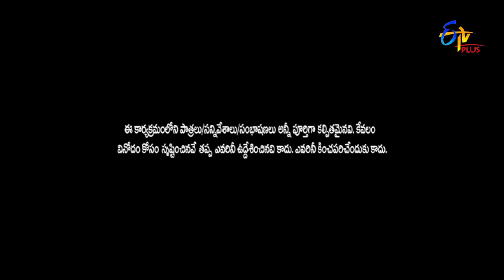Pravalika Performance | Jathi Ratnalu | Stand up Comedy | 12th April 2022 | ETV Plus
Pravalika comes up with an entertaining concept and entertains the audience with her humorous lines.